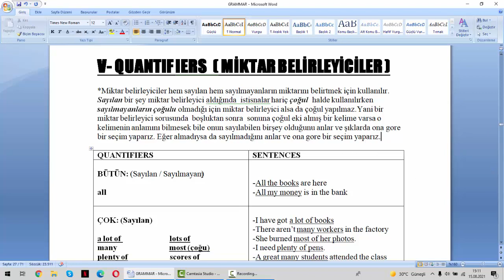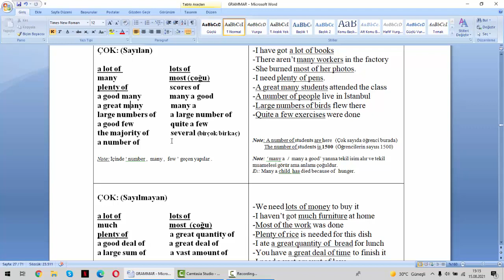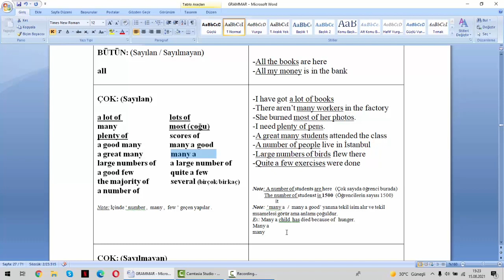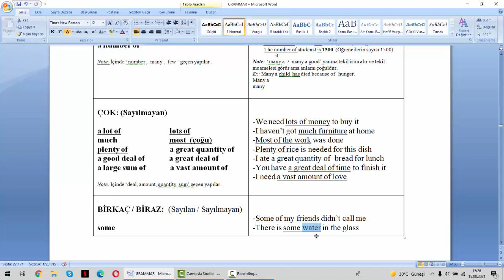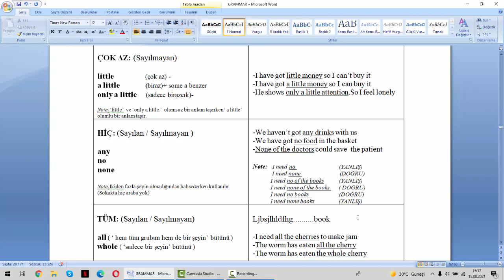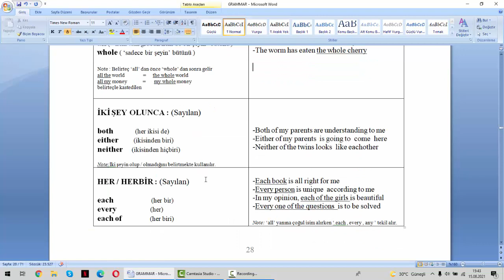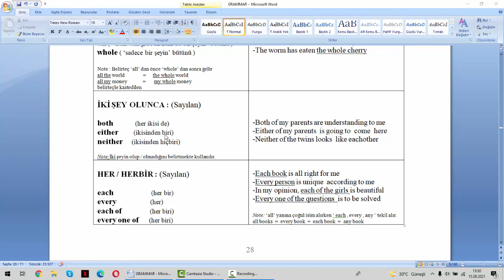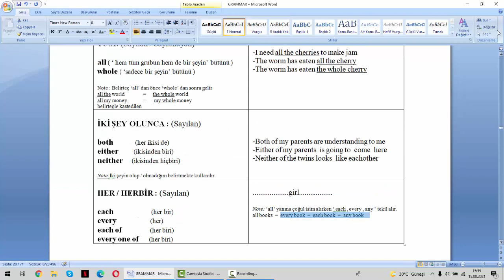V- QUANTIFIERS (MİKTAR BELİRLEYİCİLER )